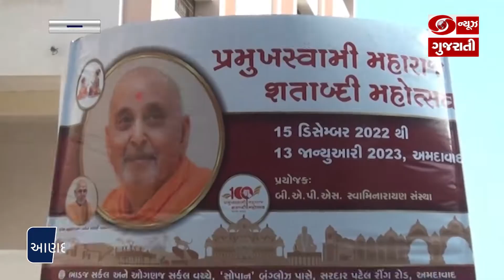રાજયભરમાં પ્રમુખ સ્વામી મહારાજના શતાબ્દી વર્ષની ઉજવણી કરવામાં આવી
તેના ભાગરૂપે જામનગરમાં વ્યસનમુક્તિ અભિયાન રેલી યોજાઈ
રેલી દરમિયાન વ્યસનમુક્તિ માટેનો સંદેશ આપવામાં આવ્યો
આણદા બાવા સેવા સંસ્થાના મહંત, BAPSના સંતો અને મોટી સંખ્યામાં લોકો જોડાયા
B.A.P.S. સંસ્થાના 16 હજાર બાળકો ઉનાળું વેકેશનમાં વ્યસનમુક્તિ અભિયાનમાં જોડાયા હતા